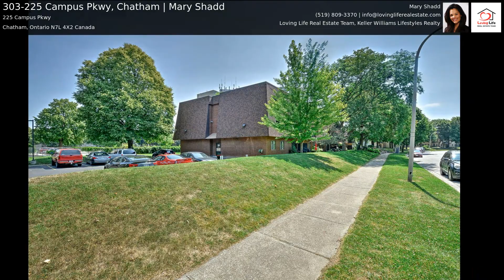303-225 Campus Pkwy, Chatham | Mary Shadd, Loving Life Real Estate